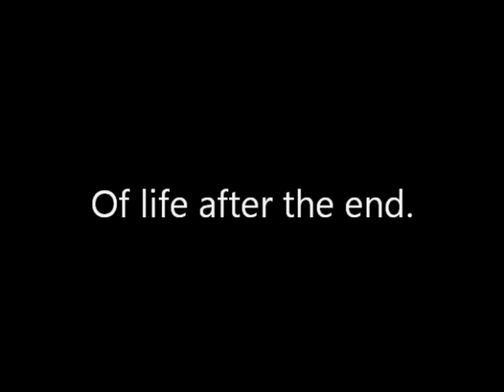After the Apocalypse Trailer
Final project for my brother's English 10 class. He wrote, filmed, and directed the trailer; I acted for it and did the voiceover. Why I allow such fantastic acting to remain public is anyone's guess